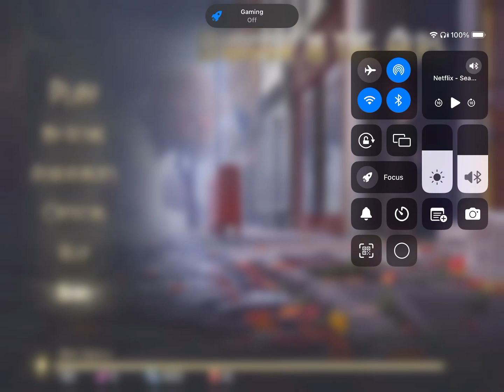Murder in the Alps Part 3 Chapter 4 Forgotten Memento Final Episode